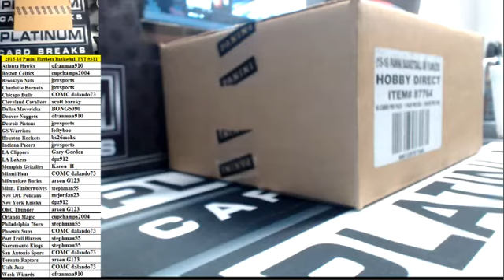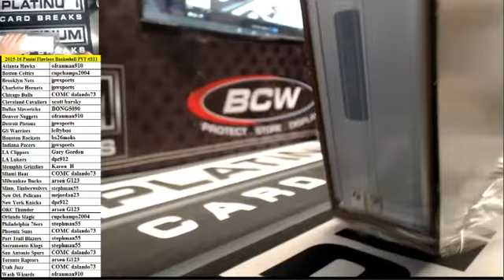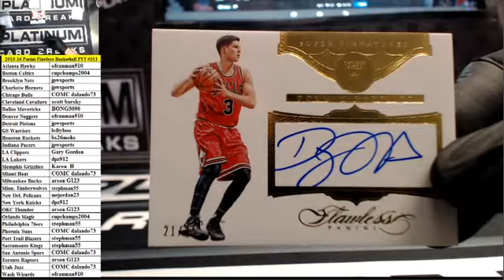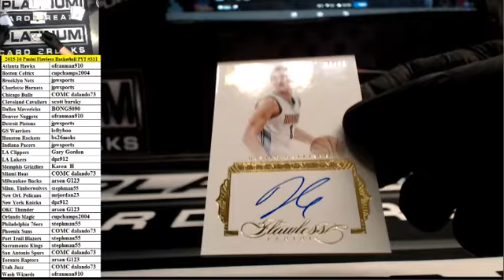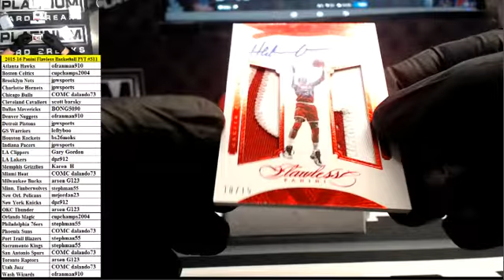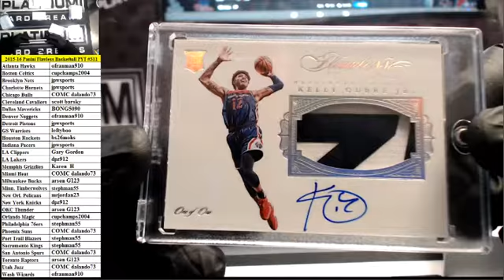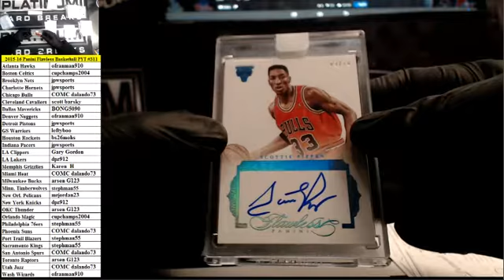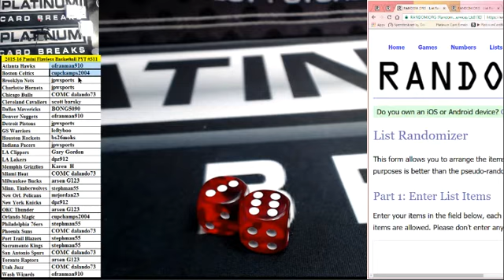2015 16 Panini Flawless Basketball Full Case PYT #311